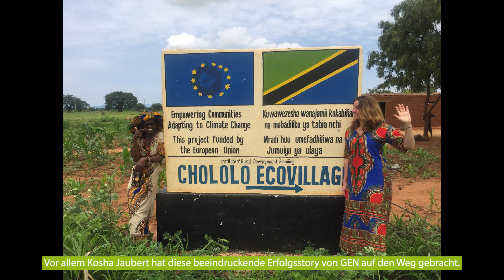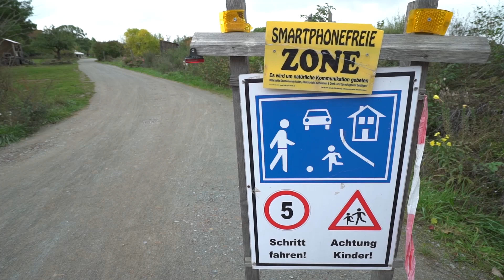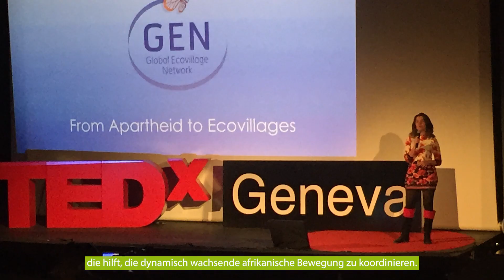One World Award Gewinner 2021 Global Ecovillage Network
Einen möglichst geringen ökologischen Fußabdruck hinterlassen – dieses Ziel verfolgen weltweit 6.000 sogenannte Ökodörfer. Zentral für sie ist der Bio-Anbau von Lebensmitteln. Koordiniert werden die Dörfer von Global Ecovillage Network mit Sitz in Schottland. Kosha Jaubert und Sonita Mbah Neh leisten einen großen Beitrag für die beeindruckende Erfolgsgeschichte des Ökodörfer-Netzwerkes. Lasst euch von diesem One World Award Gewinner begeistern und freut euch über einen Einblick in zwei Ökodörfer im Video. Mehr Infos zu diesem Mutmacher